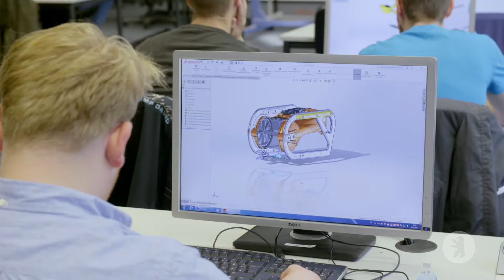Wir von der HWR Berlin.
Vollzeit, Teilzeit oder duales Studium, auch Studieren mit beruflicher Qualifikation, die Studienformen an der HWR Berlin sind vielfältig. Studierende berichten von ihrem Alltag, von Auslandssemestern und der internationalen Atmosphäre.